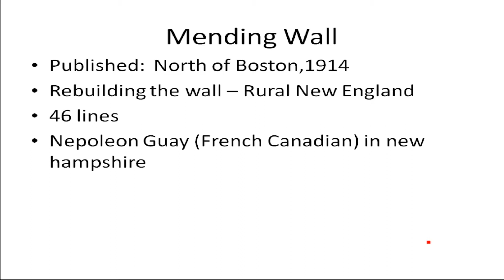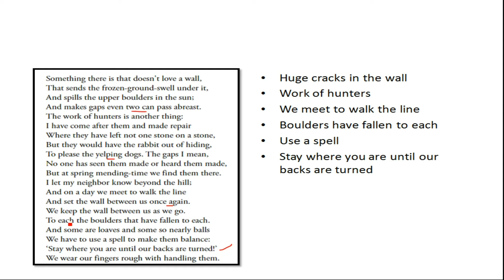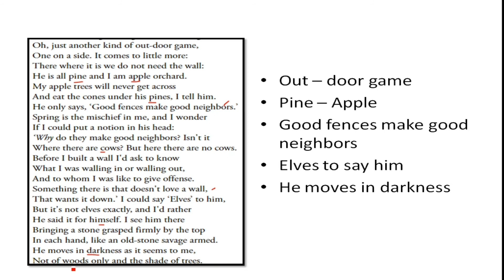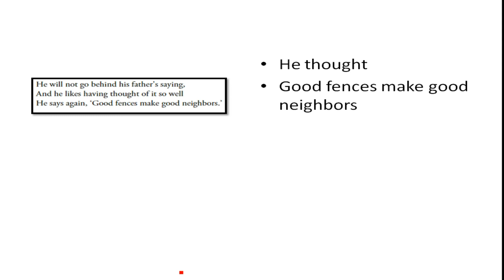PG TRB ENGLISH 13# Mending Wall by Robert Frost summary in Tamil